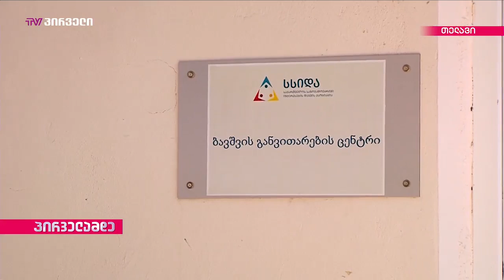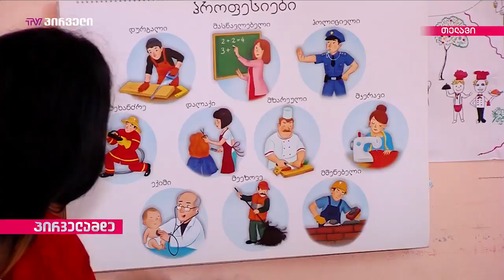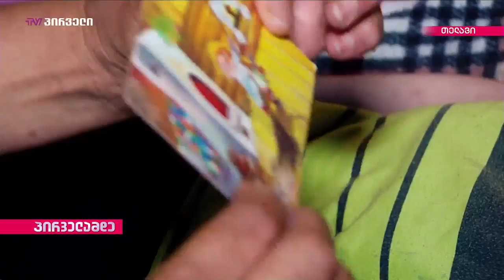თემის ლიდერი ქალები - ნინო პაატაშვილი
ქალი, რომელმაც პირველმა დანერგა განსაკუთრებული საჭიროებების მქონე პატარებსა და მათ მშობლებზე ზრუნვის სერვისები. თელავში მცხოვრებმა ნინო პაატაშვილმა საკუთარ სახლში დაიწყო იდეის განხორციელება, რომელიც სერვის-პროვაიდერთა ევროპულმა ასოციაციამ რეგიონში საუკეთესო მოდელად აღიარა.